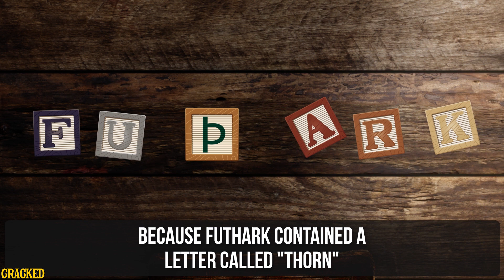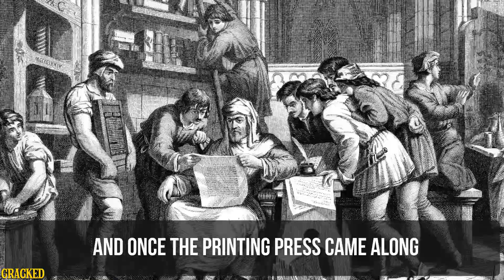Why You Read Shakespeare Wrong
All those embarrassing Shakespeare read-throughs you did for English class were for naught.

CLICK HERE for our NEW SERIES, TALES TO GET SCARED